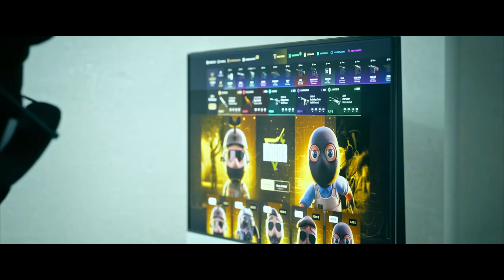¡EL ÚLTIMO GRAN EVENTO DE CSGO! | MEJORES JUGADAS DE LA ESL PRO LEAGUE 2023